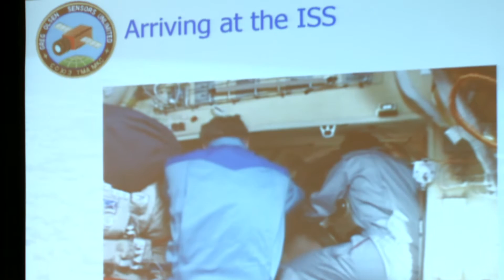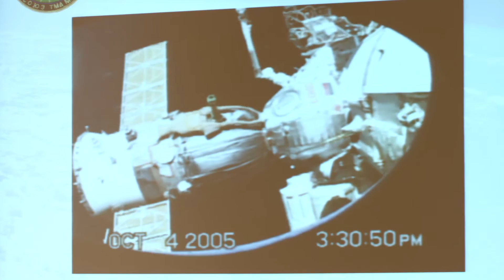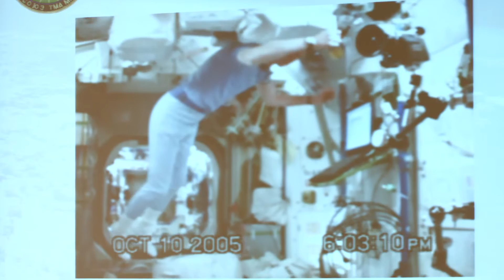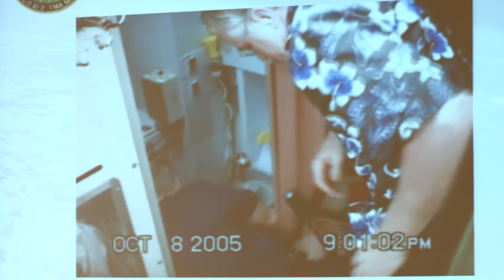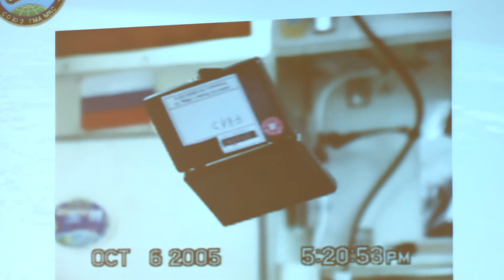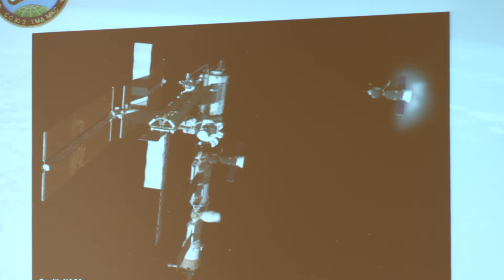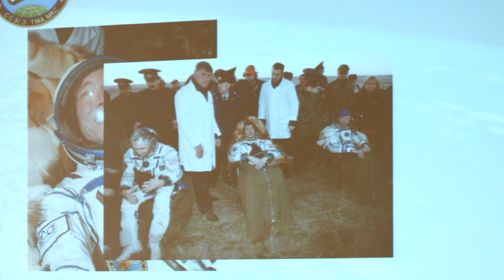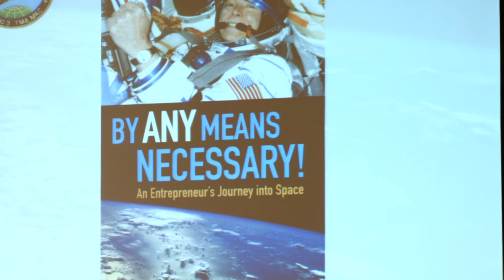Dr. Greg Olsen (Keynote)